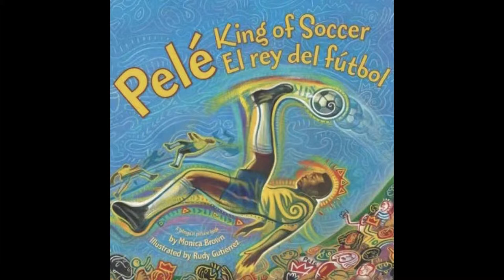Pelé King of Soccer read-aloud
Enjoy Mr. Alicea's Arcade of Knowledge read-aloud presentation of "Pelé King of Soccer," written by: Monica Brown and illustrated by: Rudy Gutierrez!